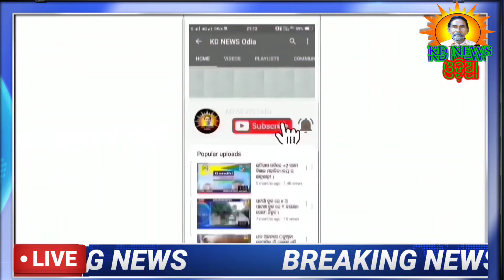ସଦର ଅବକାରୀ ଥାନାର ଚଢ଼ାଉ ୩ ଗିରଫ ।